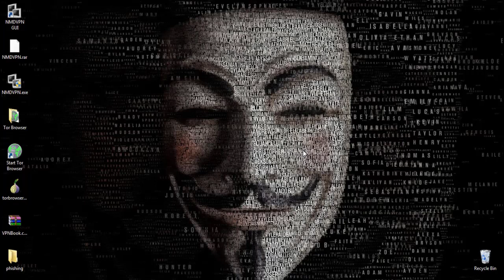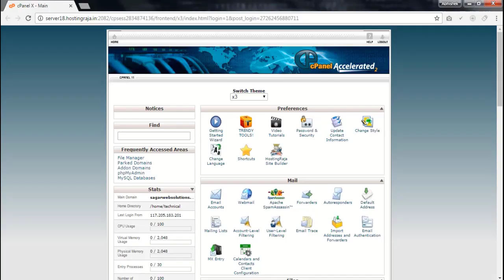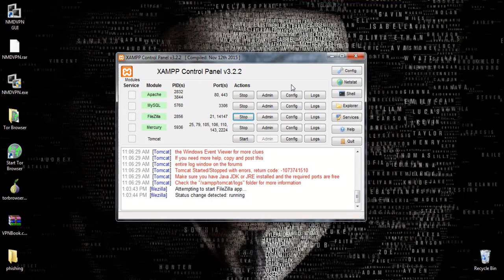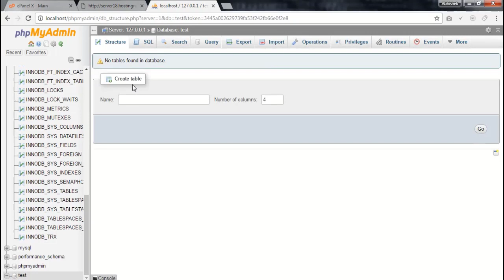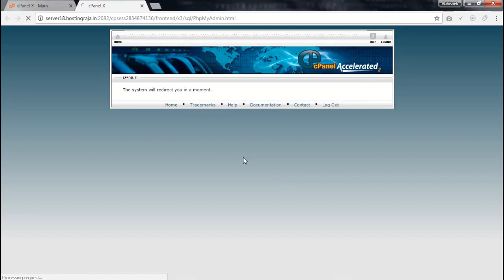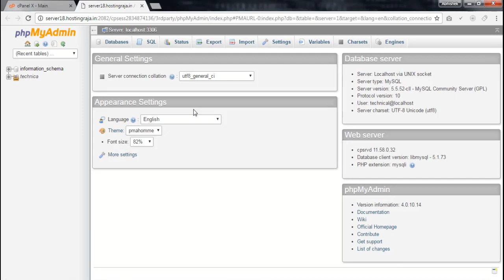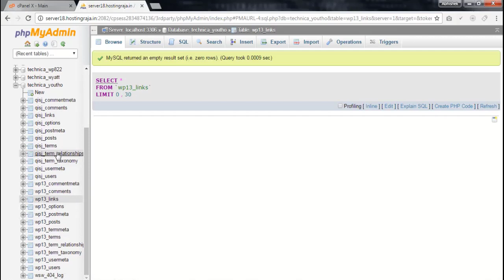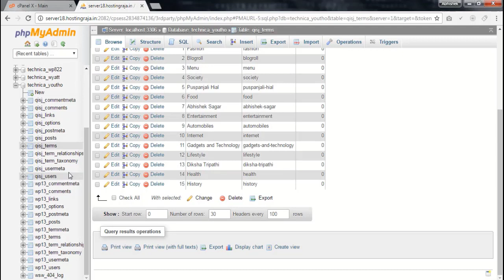9. A Beginner’s Guide to Understanding Databases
Masters_in_ethical-hacking
In this video you will learn what is sql website databases? 9. A Beginner’s Guide to Understanding Databases..